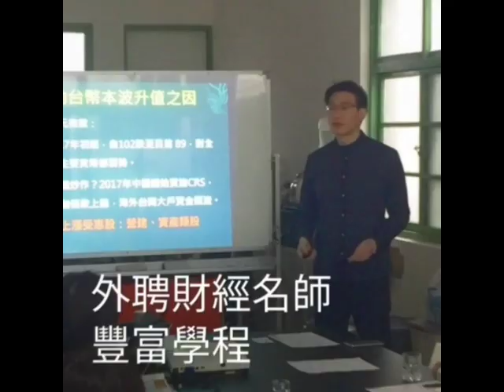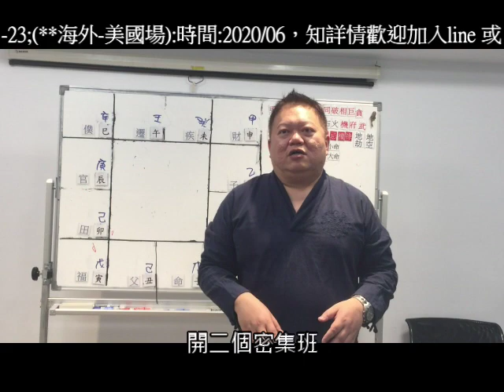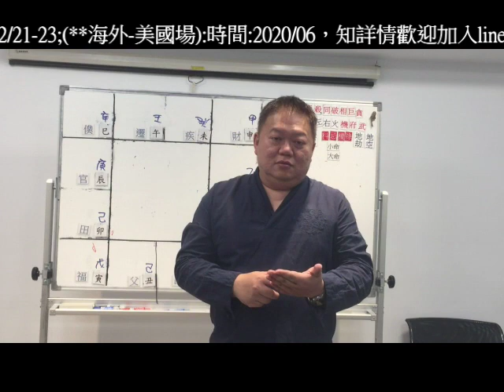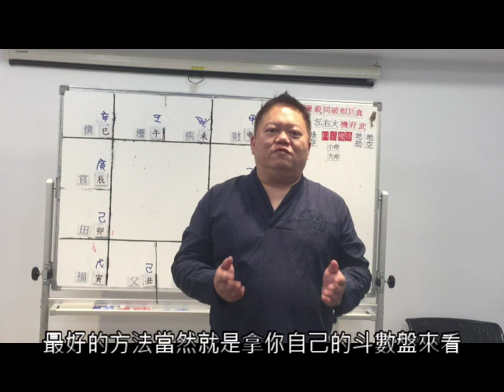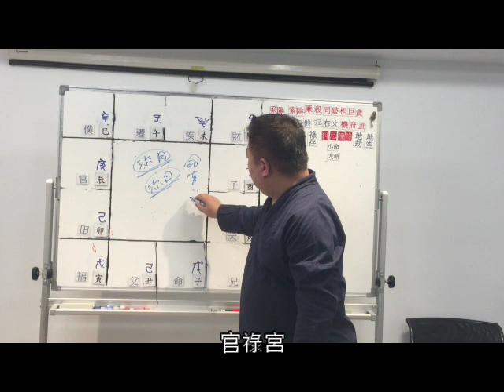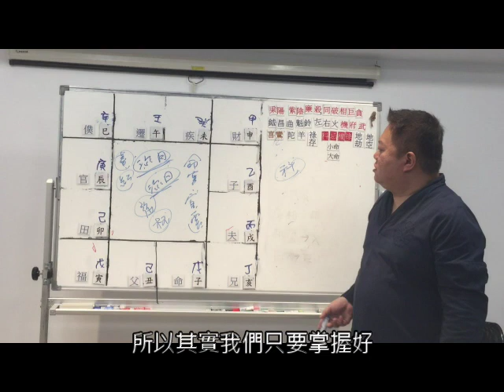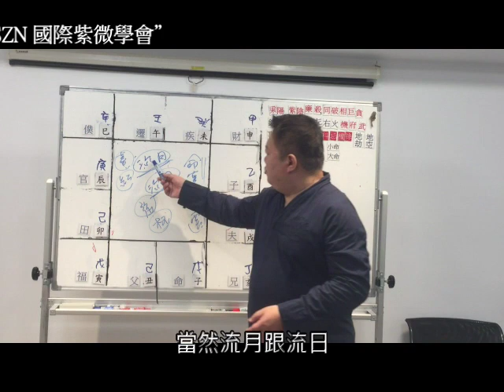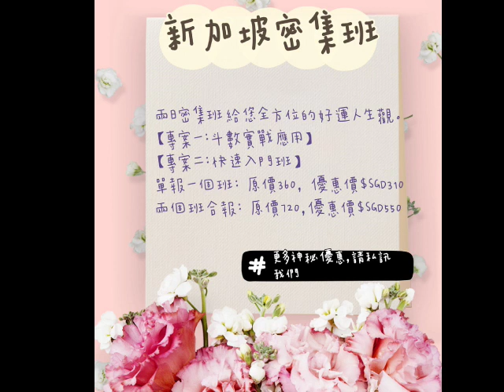公開私房筆記本!!! 2020大耕老師年度海外巡迴教學(新加坡站)►國際紫微學會 V.S 大耕老師◄簡單上手斗數命盤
最新活動內容:
最新活動訊息:

♦2020年度趨勢講座(台北場):
時間: 2020/02/01

♦2020年度趨勢講座(海外-星馬場):
時間:2020/02/21-23